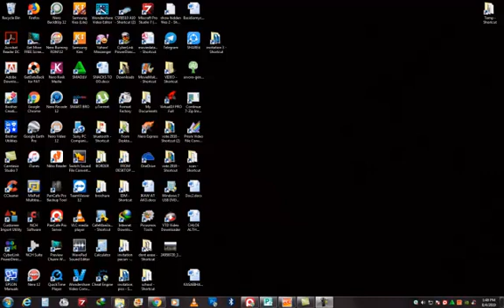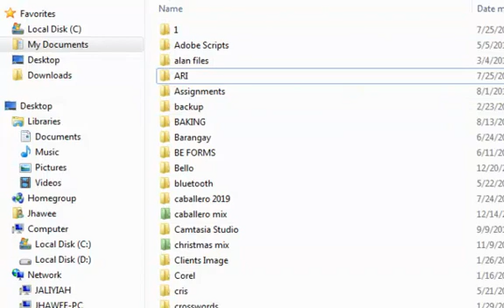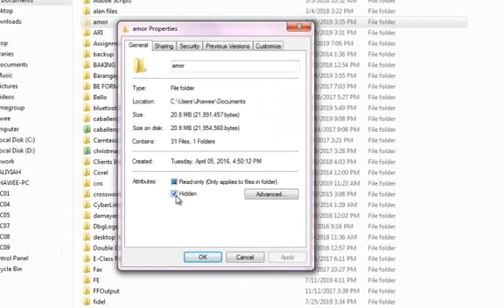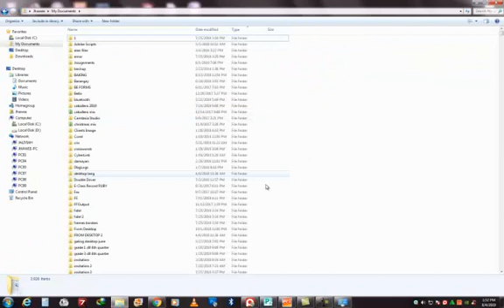How to hide unhide folder tutorial